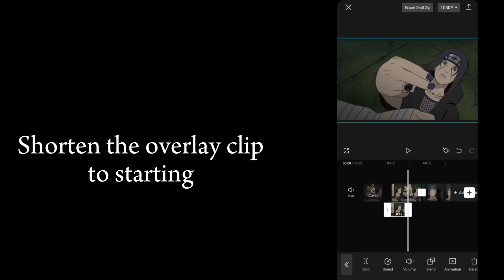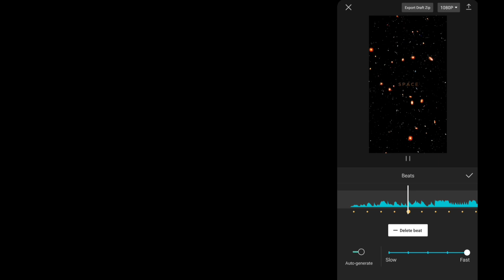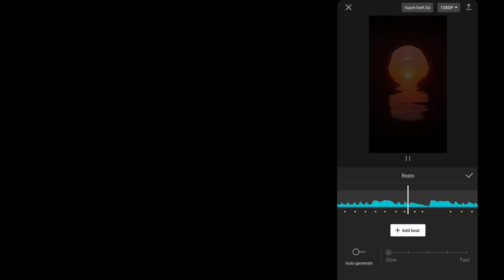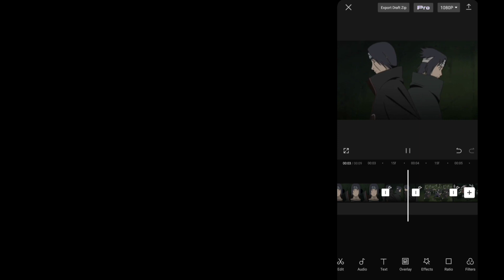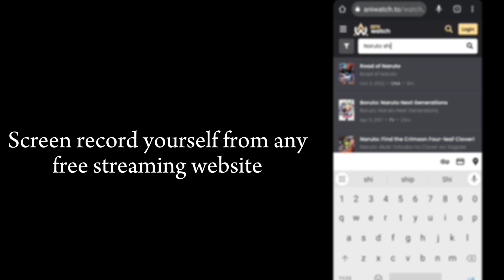Pro vs noob editing on capcut |Capcut tutorial |Tips for beginners